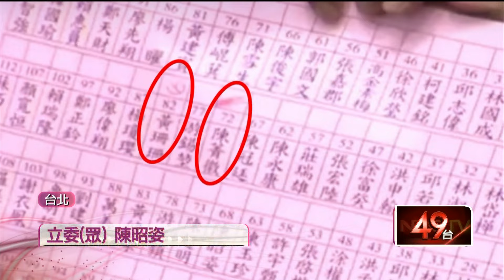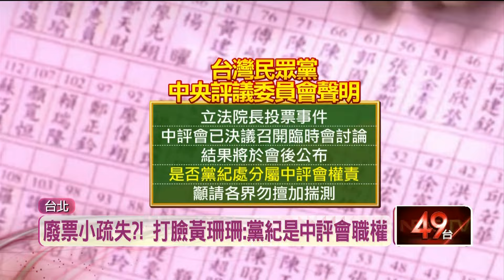不同調？ 黃珊珊喊「小疏失」 白營中評會：將討論陳昭姿案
民眾黨立委陳昭姿昨（1）日在立法院長投票時投出廢票，今（2）日主動請辭黨團幹事長以示負責。黨團副總召黃珊珊昨日表示陳昭姿不會受到黨紀處分，但民眾黨中評會隨機發出聲明，表示黨紀是中評會權責，打臉黃珊珊說法。